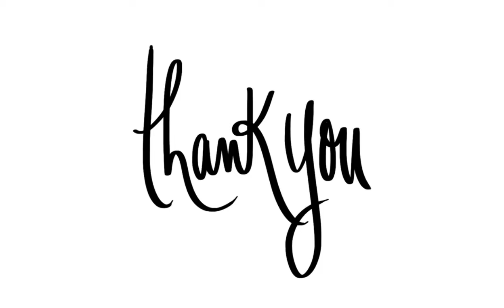😍THANK YOU 😍Keep Supporting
CEED-NID MDES.

Artist: Lyfo
Track: High
Release date: 04 March 2017